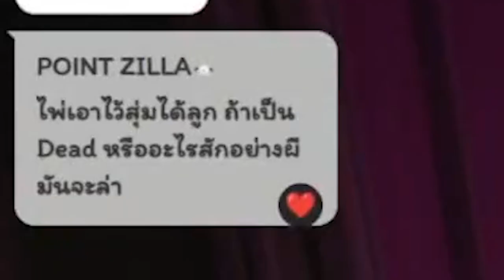[Vtuber]Hi-light ภารกิจ พาแม่วีน ตะลุยบ้านผี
ใครกันที่จะโดนหลอกกกกก

Song : อย่ากดดันหนู
Artist : Draki Kona
Produced : JEARASAK KHVANVAN
Mastered : JEARASAK KHVANVAN